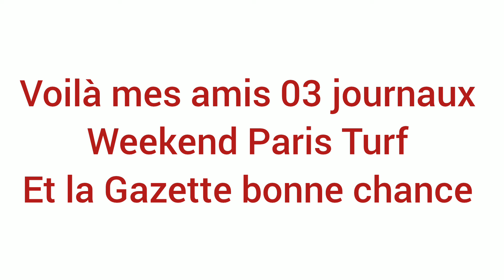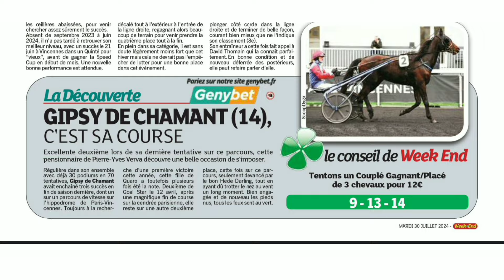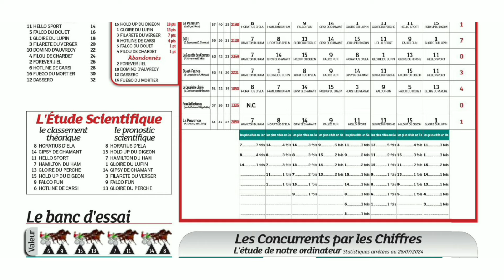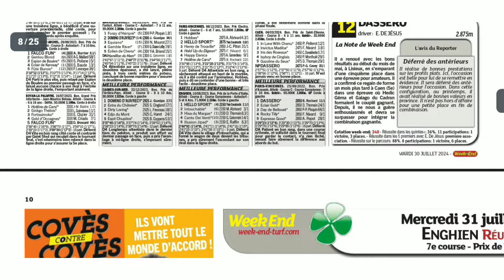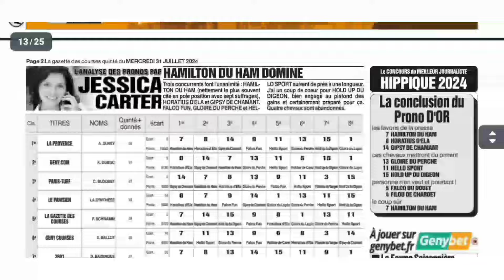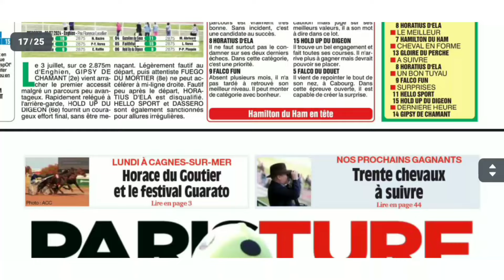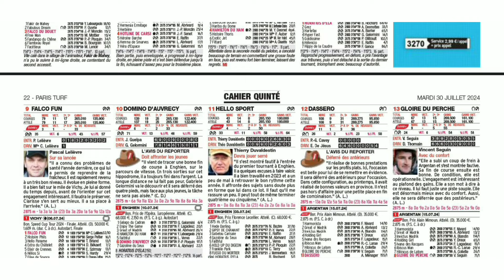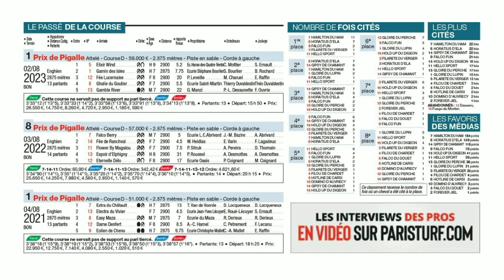MERCREDI 31 JUILLET 2024 QUINTÉ ANALYSE PAR 03 JOURNAUX WEEKEND GAZETTE ET PT A ENGHIEN